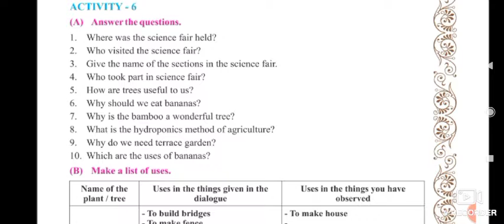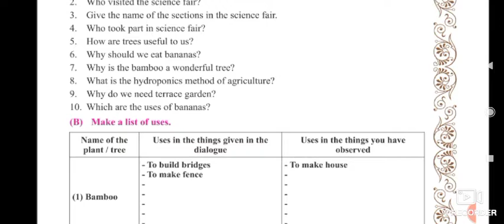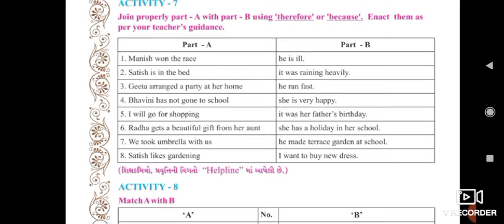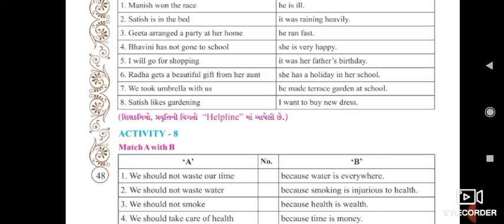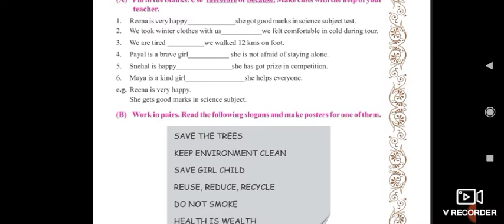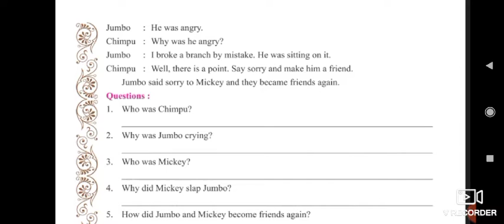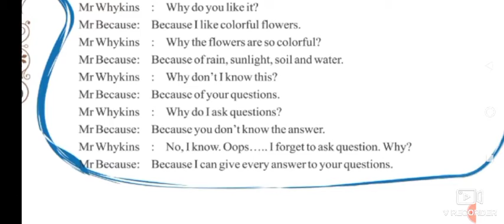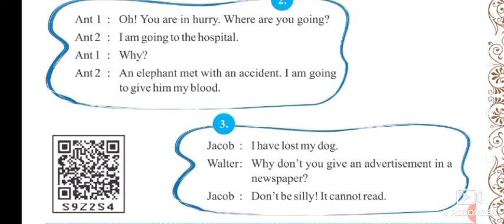STD 8 ENGLISH UNIT 4 PART 3 SHREEJI VIDYALAYA